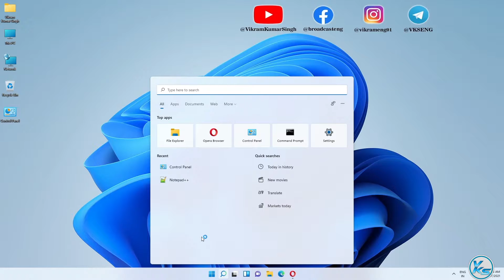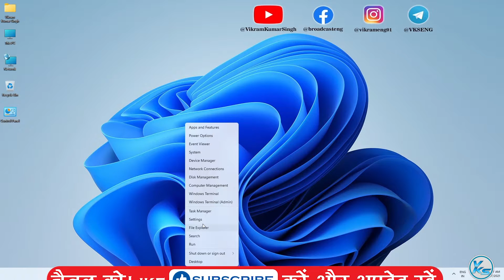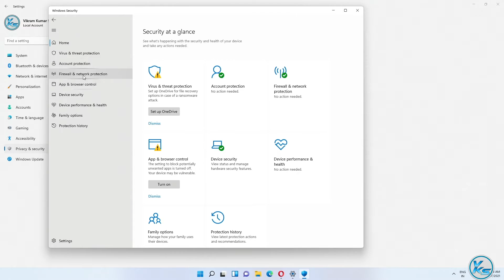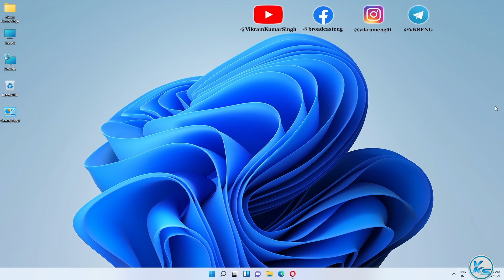✅ How To Fix Windows Firewall Error 1068 The Dependency Service Failed To Start in Windows 11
In This Tutorial, I will be Showing You ✅ How To Fix Windows Firewall Error 1068 The Dependency Service Failed To Start in Windows 11 | windows 11 me windows firewall error 1068 kaise fix kare | Windows फ़ायरवॉल त्रुटि 1068 को कैसे ठीक करें निर्भरता सेवा Windows 11 में प्रारंभ करने में विफल रही

Useless Tags :
windows 11 me windows firewall error 1068 kaise fix kare
How To Troubleshoot Windows Firewall Problems in Windows 11
How To Troubleshoot Windows Firewall Problems on Windows 11
How To Troubleshoot Windows Firewall Problems in Windows 11 in hindi
windows 11 me windows firewall problem ko kaise troubleshoot kare